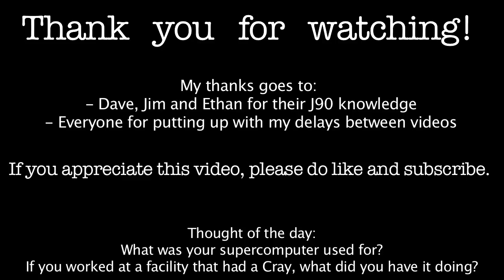Cray J98 Project - Theory of operation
In this week's installment I talk about how I _believe_ the J98 works, putting together the pieces I've shown over the previous weeks.

The Cray J90 series was an air-cooled vector processor supercomputer released in 1994. This unit, a J98, has eight processors and... a whole lot of unknowns.